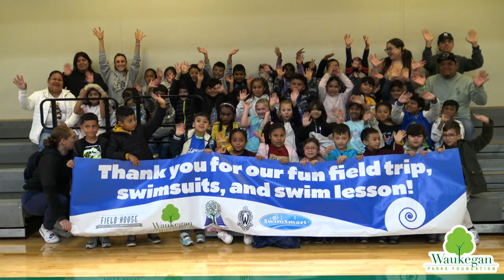John S. Clark Elementary School SwimSmart Field Trip 2024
First field trip of the academic year! Second grade students from John S. Clark Elementary had a blast learning about water safety through fun games and a swim lesson.